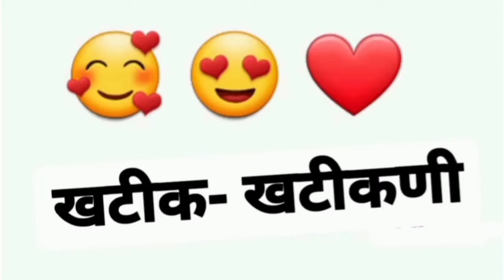खटीक समाज new song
khatik community song